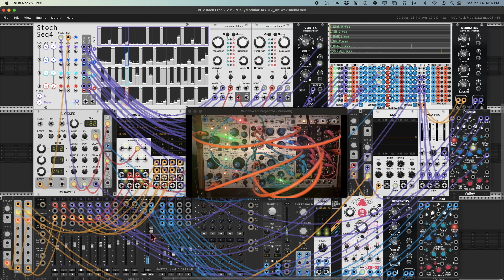每日模組合成器 Daily Modular Synth with MADZINE Day 313 - Drum n Bass Jam with VCV Rack & Buchla...AGAIN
做段落太隨便了.

|| 每天上傳一個與模組合成器相關的雜談，以聊天的形式紀錄自己練習與研究模組合成器的過程，偶爾會只有音樂或只有講話、偶爾會是教學、示範，使用 VCV Rack 或是硬體模組合成器，不拘形式。

Ableton Live 基礎操作
Logic Pro 基礎操作
聲音設計 - 從編曲到實驗

所有課程費用全免，希望可以讓更多台灣朋友認識聲音設計。